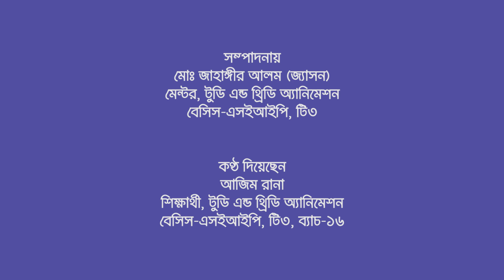BASIS-SEIP 2D & 3D Animation Course | BITM | Govt Course | Free Animation Course | Explainer Video